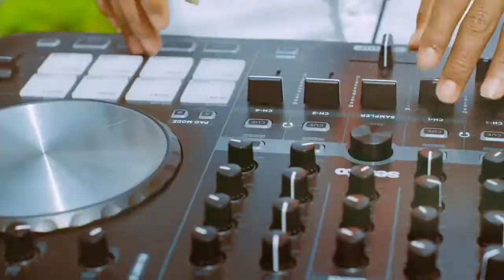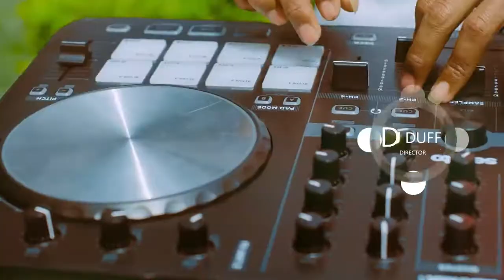Los Pecados del amor_ Una luz (video oficial).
Andrés conda oficial